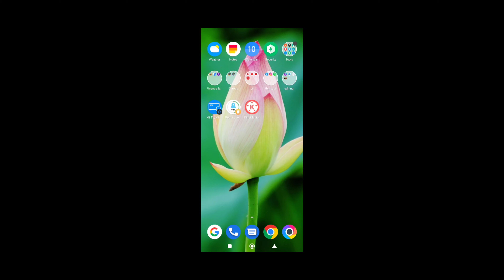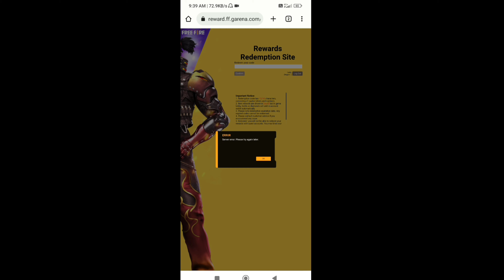Free fire today new redeem code in bd server | ajker redeem code free fire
Free fire today new redeem code in bd server | today new redeem code free fire | ajker redeem code free fire

রিডিম কোড :- HAYATOAVU76V

Free fire today new redeem code in bd server
Free fire today new redeem code in bangladesh server
Bd server redeem code
Free fire bd server redeem code
Free fire ffws redeem code bd server
Free fire fres redeem code rewards bd server
Free fire 10 may new redeem code
Free fire 10 may new redeem code bd seserve
10 may new redeem code Bangladesh server
gaming subrata
icon paul
gamer arup
trkf gaming
B2K
Ngh Yt
BOOMGAMINGFF
Noyon Gamer
Trkf Gaming BD
Itz Kabbo
SK Sabir
sk Sabir boss ar Gaming set up
total gaming
desi gamers
badge 99
b2k
b2k free fire
raistar
gayen gaming
Lokesh gamer
as gaming
bnl
vincenzo
Nonstop Gaming
FreeFireVideo
Savage420
naim alom
Saad gaming
Oyo gaming
2fun gaming
Sra gaming
Bangla gamer
Bangla gaming
Bengali gaming
Holi event free fire 2022 bangladesh
Free fire holi event bangla
holi event free fire 2022 bengali
Free fire new event bangladesh server
Bangladesh holi event
holi event free fire 2022 bangla
free fire holi event bengali
Bangladesh server holi event
Gaming dinu 1m
Event not opening free fire
Event not opening in free fire
Ff new event bd server
Ff holi magic cube
Free fire holi event in magic cube
Ff new event not opening
Notun event
Booyah new event today
Fifa event
Fifa notun video
নতুন ইভেন্ট
Free fire dynamic duo problem
New event
Upcoming event
Free fire today new event problem
Free fire new event in bangali
Free fire notun event problem
Ffws event